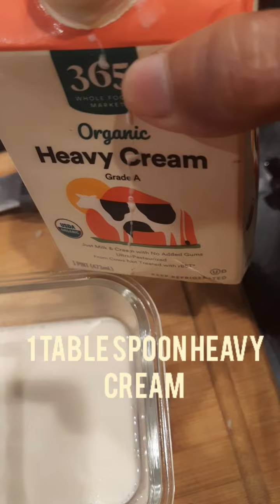FILLING VEGETABLES SOUP.. BY MY GRAND DAUGHTER